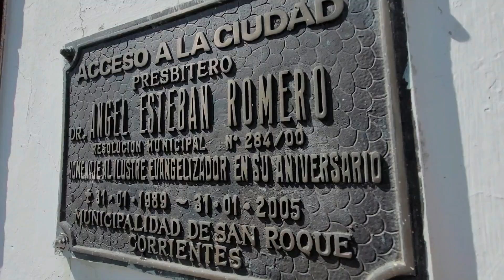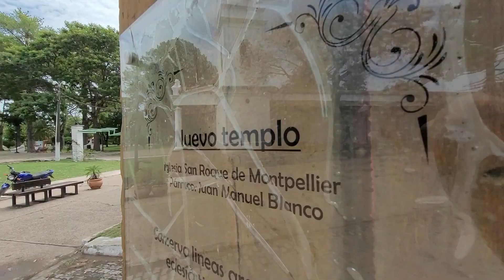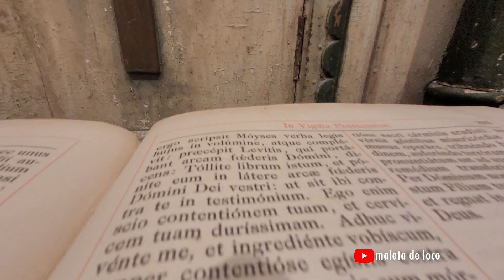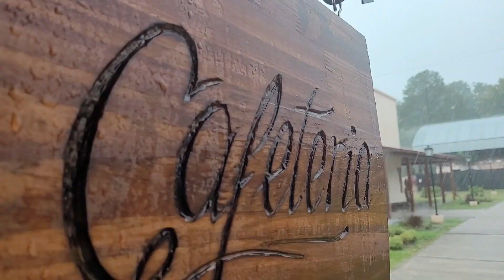SAN ROQUE, CORRIENTES.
Una mirada a San Roque a 137 km de Corrientes Capital. Su iglesia Monumento histórico Nacional, la nueva Iglesia San Roque Montpellier y el nuevo Complejo museológico. Y una torrencial lluvia que truncó el resto de mi visita.
Agradecimientos:
Alexis Dabat
Fernando Quevedo Orden
Raul "Rulo" Hadad
Municipalidad de San Roque